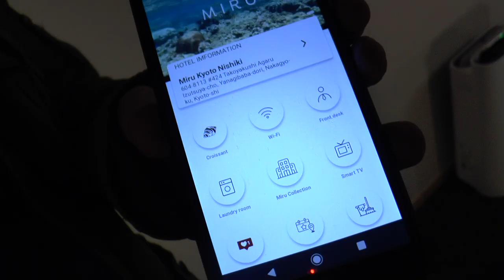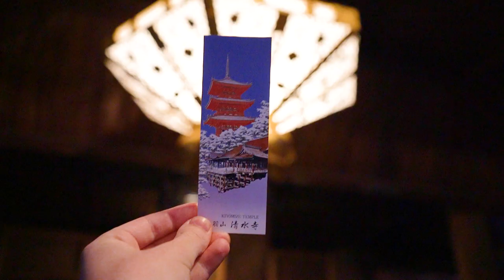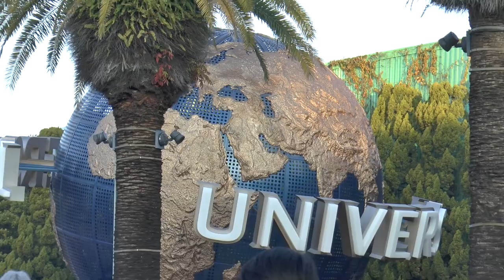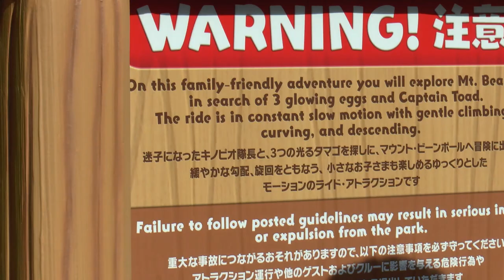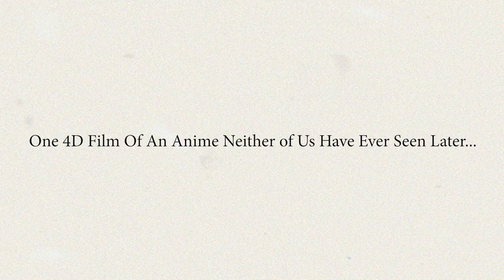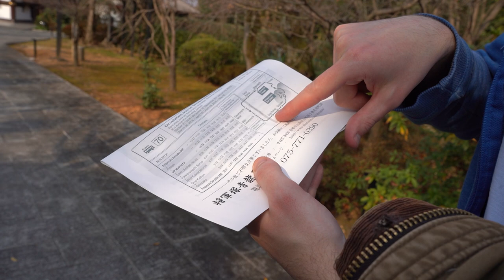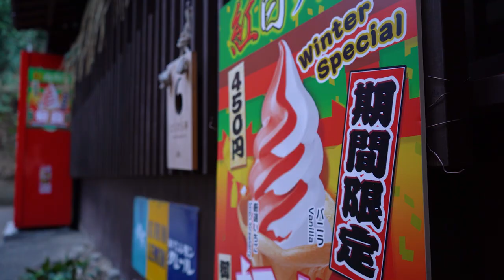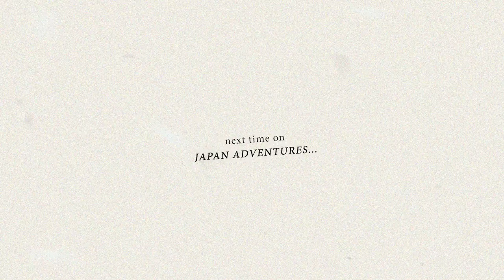japan vlog / "Hiking Up Shrine With Funny Japanese Guy"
The adventure continues, etc. And Kyoto is in our sights (looking through a telescope or something? like pirates?), and these two bros (Ryan and I) are about to meet another pair of bros (Mario and Luigi). They also visit (speaking in third person now) some temples, shrines and eat a lot more bread than i expected (back to first person now). Get yourself a loaf of something sweet, sit back real nice like and watch this vlog I reckon.

(closed caption subtitles available by clicking 'CC')

🐕 ⛵ "Like a Dog or a Boat, you tether it", a feature length docu-vlog about locking yourself out

- Myles